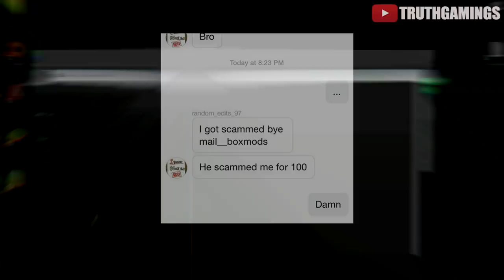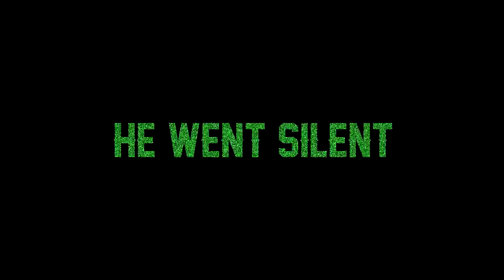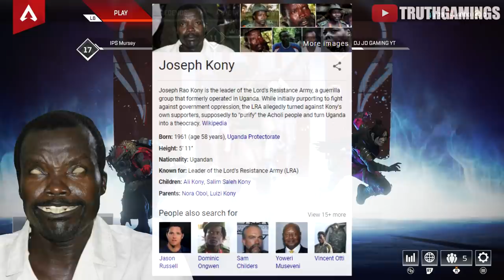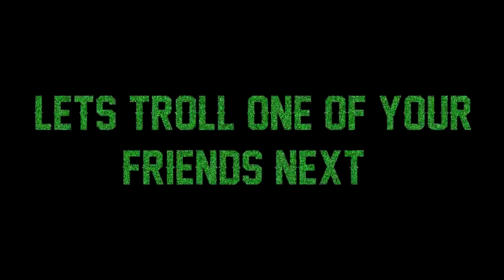African Rebel TRACKS Down DISRESPECTFUL Gamer PART 2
★★ NEED your help bruddas! Please consider becoming a supreme rebel so that I may continue making content FULLTIME for you! I will start uploading WEEKLY at 1,000 patreons. I would love to give you more uncensored content and teaching people a lesson type videos but some of them get demonetized or the algorithm ignores me, no matter how long I edit or censor the video!

▶Make your comment stand out with a special AFRICAN REBEL emoji next to your name!

▶For advertisement or business related inquires!

FOR MORE INFORMATION OR ANY QUESTIONS ABOUT MY SECRETS PLEASE BECOME A SUPREME REBEL

Inspired By VirtuallyVain, Azerrz & Lt.LickMe Voice Trolling Entertainers.